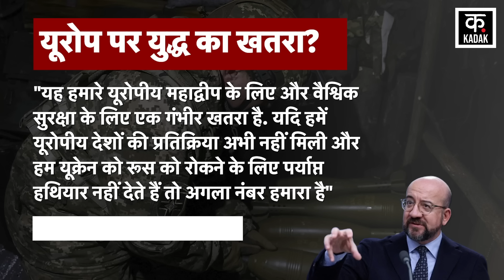Russia Ukraine War: EU को Putin से क्यों लग रहा डर? | NATO| Zelensky | Biden | Moscow | Kiev|USA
Amidst the Russia-Ukraine War, the head of the European Union, Charles Michel, has given a big statement, which proves that the West is unable to stand in front of Russia's arms factories. In fact, Charles Mikhail has said that European countries should rapidly increase their arms production, because there is a continuous shortage of arms in Ukraine. Apart from this, Mikhail has also said that this is a serious threat to our European continent and to global security. If we don't get a response from European countries now and we don't give Ukraine enough weapons to stop Russia, then we are next. The President of the European Union further stressed that for decades Europe has failed to invest adequately in its security and defence. We need a radical and irreversible change in our thinking towards strategic security.

Russia Ukraine War के बीच European Union के मुखिया  Charles Michel ने एक बड़ा बयान दिया है, जिससे ये साबित होता है कि Russia की हथियारों की फैक्ट्रियों के आगे पश्चिम टिक नहीं पा रहा है. दरअसल चार्ल्स मिखैल ने कहा है कि यूरोपीय देशों को अपने हथियारों के प्रोडक्शन को तेज़ी से बढ़ाना चाहिए, क्योंकि, यूक्रेन में लगातार हथियारों की कमी हो रही है. इसके अलावा, मिखैल ने ये भी कहा है कि यह हमारे यूरोपीय महाद्वीप के लिए और वैश्विक सुरक्षा के लिए एक गंभीर खतरा है. यदि हमें यूरोपीय देशों की प्रतिक्रिया अभी नहीं मिली और हम यूक्रेन को रूस को रोकने के लिए पर्याप्त हथियार नहीं देते हैं तो अगला नंबर हमारा है. European Union के अध्यक्ष ने ज़ोर देकर आगे कहा कि दशकों तक यूरोप तक अपनी सुरक्षा और रक्षा में पर्याप्त निवेश करने में विफल रहा है. हमें अपनी सोच में रणनीतिक सुरक्षा के प्रति एक क्रांतिकारी और अपरिवर्तनीय बदलाव की ज़रूरत है.